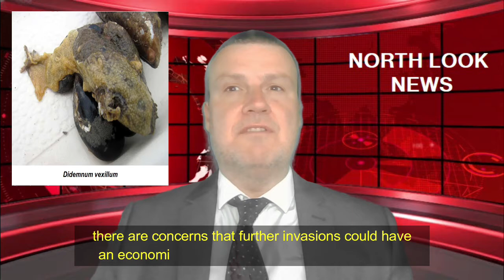Carpet sea squirt, Didemnum vexillum invasion in the UK by Nick Rooke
In the Department of Biological and Marine Sciences at the University of Hull we run a module on Invasion Biology, as part of our taught MSc programme in Environmental Change, Monitoring and Management. In the module, students are asked to produce a video to raise awareness of a chosen invasive species. This video, on carpet sea squirt, was produced by Nick Rooke in 2021. We hope you love it as much as we do. For more information about our MSc programme please or contact Dr. Lori Handley at for information on the Invasion Biology module.